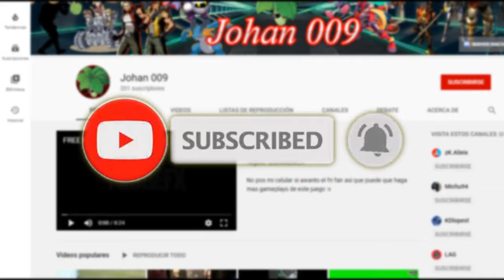PROTOTYPE | material genetico [PARTE 3]